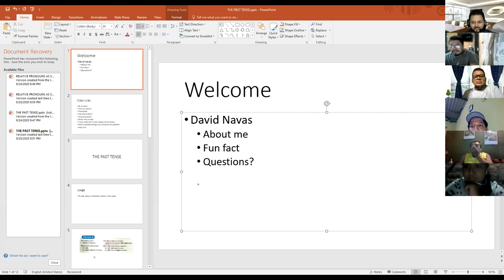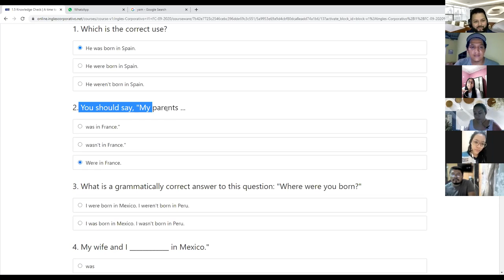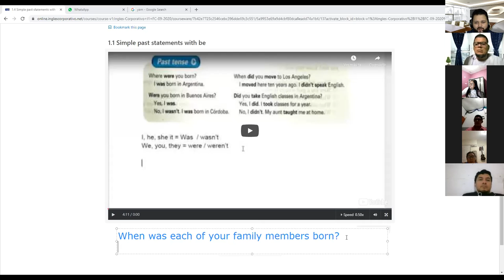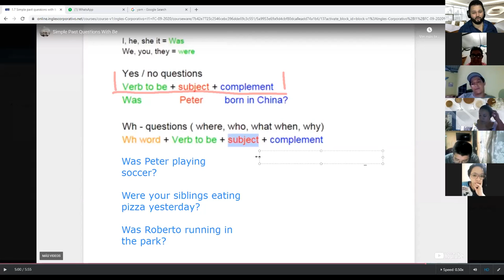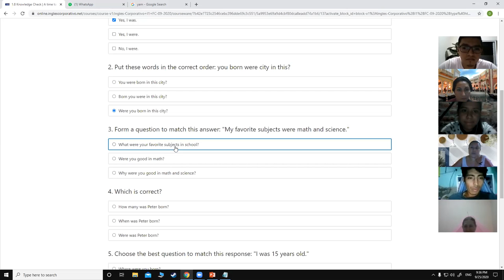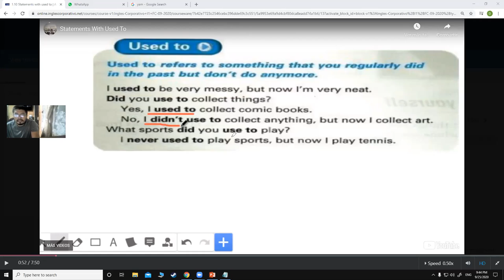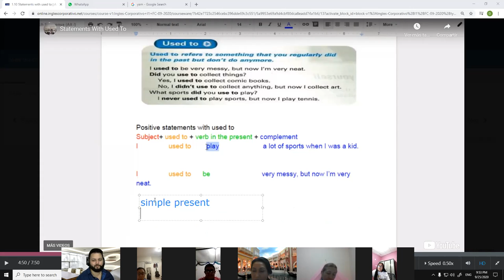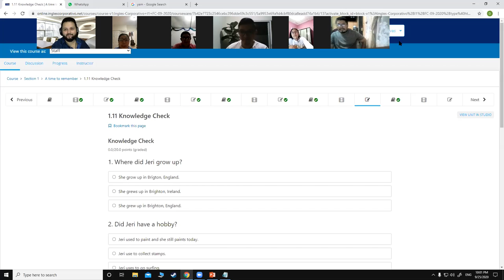Ingles Corporativo- Day 4 Used to